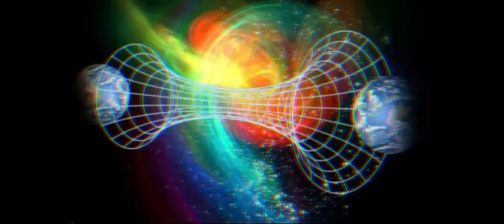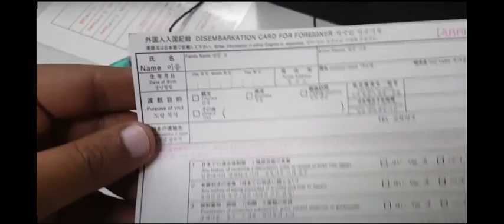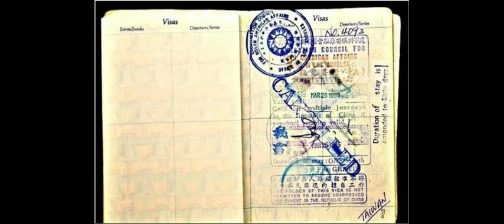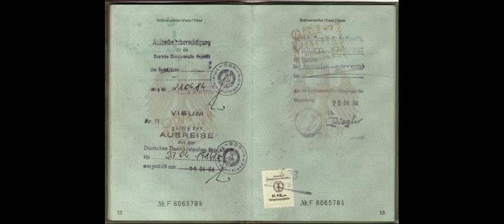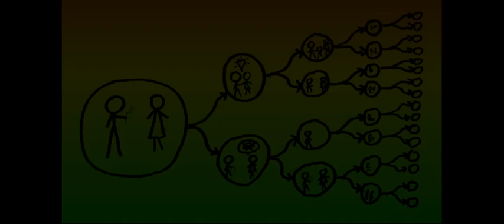Tajemniczy przybysz z nieistniejącego kraju zatrzymany na lotnisku w Tokio!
Czy istnieją równoległe światy i możemy się pomiędzy nimi przemieszczać? Historia tajemniczego przybysza z Tauredu, która wzbudziła zainteresowanie wielu badaczy tego typu zjawisk, może nam dać sporo do myślenia! Tutaj znajdziesz dodatkowe informacje o tym niecodziennym zdarzeniu:

Zobacz także podobne historie:

1 - Kobieta poszła spać, a gdy się obudziła, świat był już zupełnie inny: